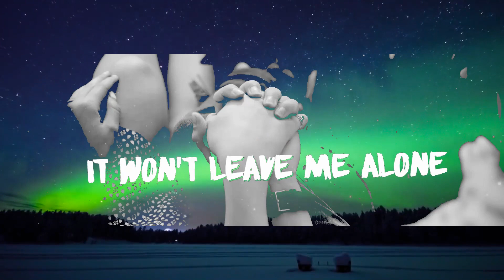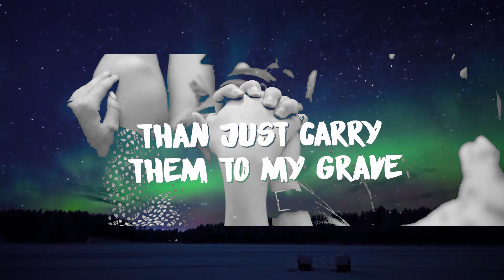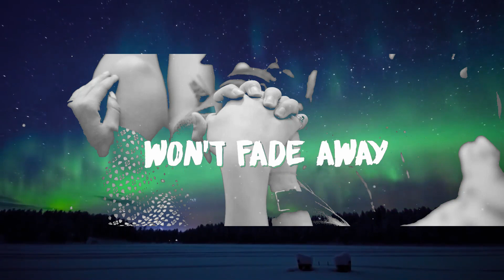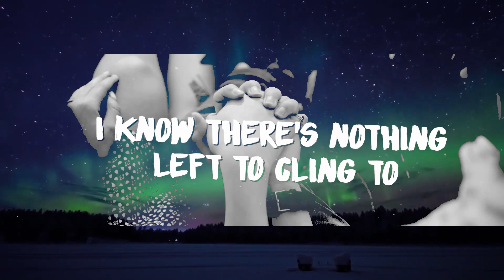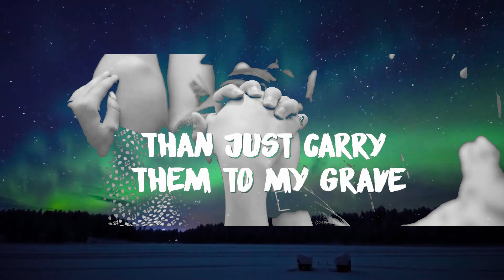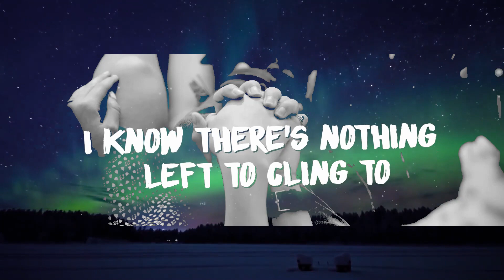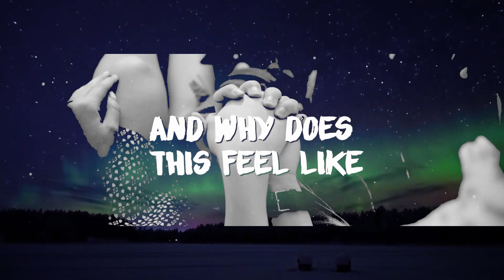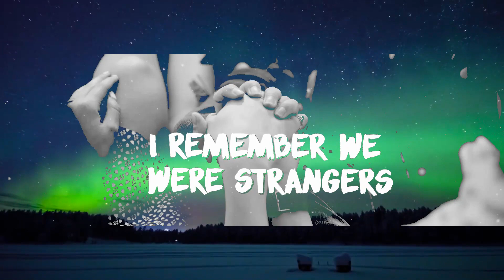Gavin James - Always (Lyrics) Alle Farben Remix | 30mins - Feeling your music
Soon

Send your submissions:

Gavin James - Always (Alle Farben Remix)